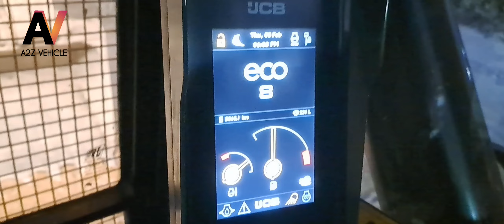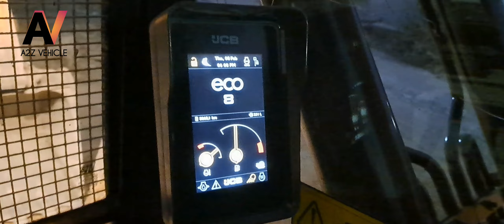How To Change Poclain Fan Belt | पोकलेन का फैन बेल्ट कैसे बदलें | JCB Excavator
JCB Excavator 210 Fan Belt Fixed

Electricion : Sartaj Shaikh
Mechanic : Ahamzad Sayyad